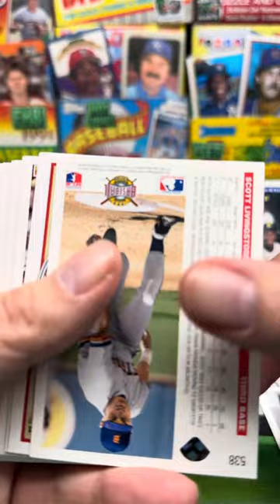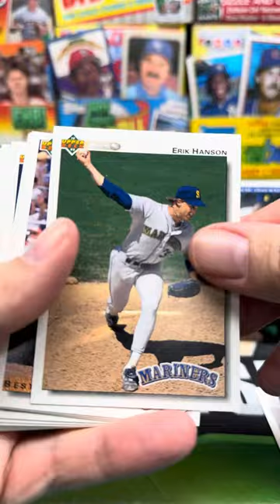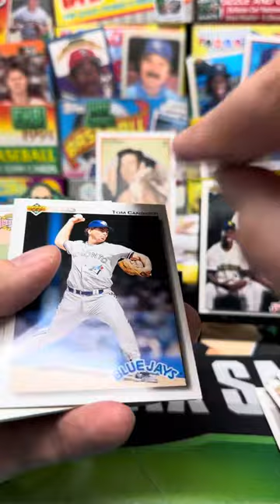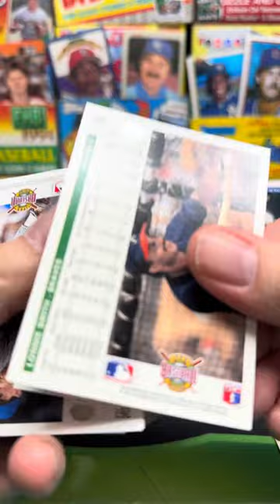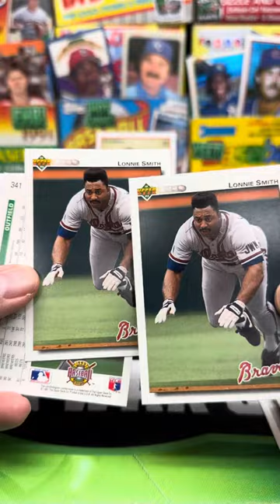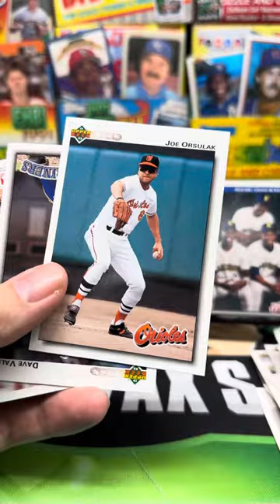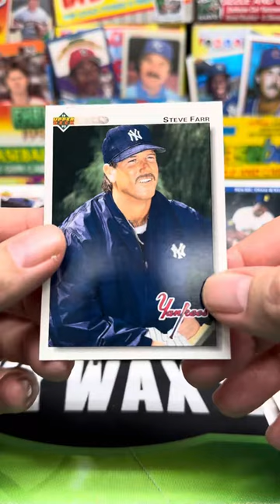1992 Upper Deck Baseball Low Series Jumbo Pack